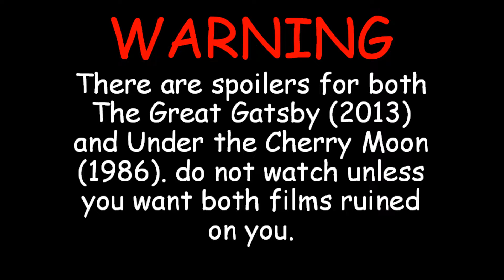How the Great Gatsby and Under the Cherry Moon are the Same Film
This detailed analysis of both The Great Gatsby (2013) and Under the Cherry Moon (1986) describes how many aspects of both the films are the similar and how they could be seen as the same film.